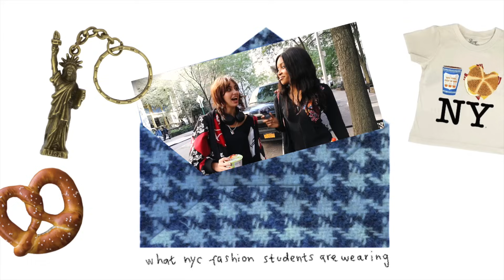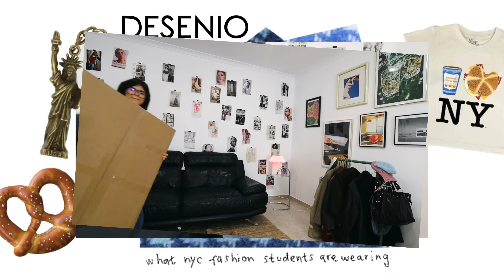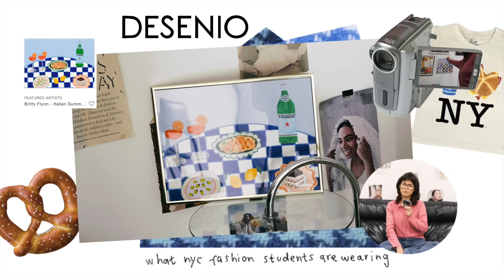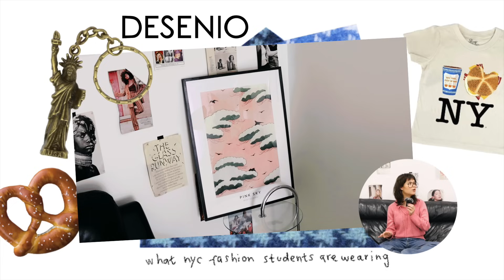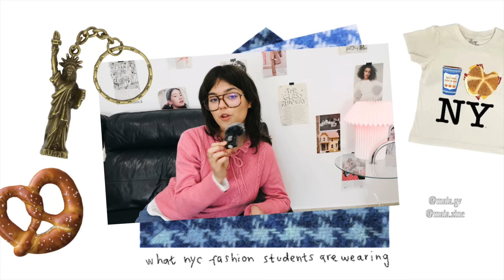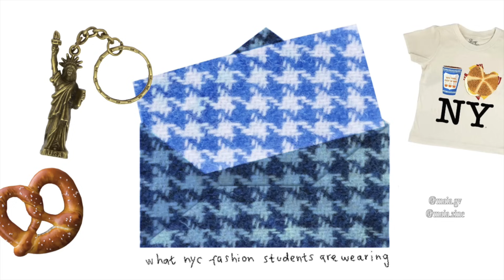What NYC Fashion Students are Wearing 2024 (FIT)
April 26th!

»wanna know +?
what cameras do u use? canon t5i aka canon 700d + canon 250d
what microphones do u use: godox movelink m2 + rode videomicro
how do u colorgrade ur videos? i use adobe lightroom

I=E7AEF183

what fashion students are wearing, what nyc fashion students are wearing, how much outfits cost how much fashion students outfits cost, fashion trends, new york street style, what are people wearing